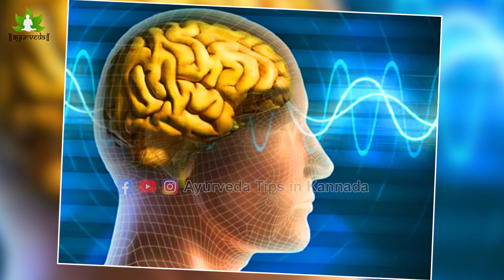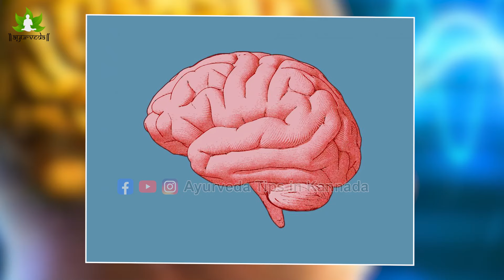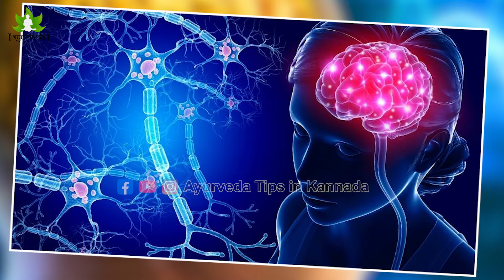7 ದಿನದಲ್ಲಿ ನೆನಪಿನ ಶಕ್ತಿ ಹೆಚ್ಚಿಸಿ | ಜ್ಞಾಪಕ ಶಕ್ತಿ ಹೆಚ್ಚಿಸಲು | How To Increase Memory Power in Kannada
🔴 ವಾಟ್ಸಾಪ್  ಲಿಂಕ್  🔴

Dr Purvi Jayaraj Number - 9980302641 / 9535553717
Address - Samrruddhi Wellness Center
No.10/A, 2nd Main, GEF Block, Industrial Town, Rajajinagar, Bengaluru-560010

7 ದಿನದಲ್ಲಿ ನೆನಪಿನ ಶಕ್ತಿ ಹೆಚ್ಚಿಸಿ | ಜ್ಞಾಪಕ ಶಕ್ತಿ ಹೆಚ್ಚಿಸಲು | How To Increase Memory Power in Kannada